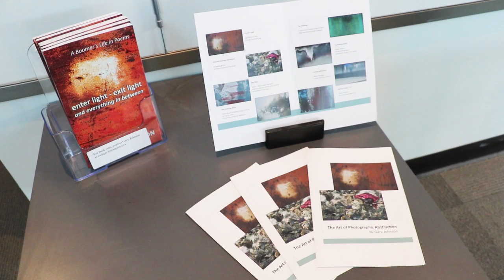Photographic Abstraction: Gary Johnson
Johnson's work is mostly abstract as a result of looking for art through the lens of the camera. His photographs on canvas offer an out-of-the-ordinary perspective to the viewer, where collages, textures, colours and scenes are juxtaposed, coming together in a quintessential moment in time.
Offering his own interpretation of each work through a few lines of verse, Johnson encourages the viewer to stop, think and offer their own interpretation, thus enhancing the viewing experience.
Colleen Abbott Gallery | May 13 - June 15, 2019